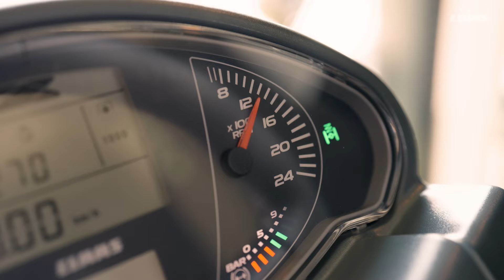Tractores CLAAS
No importa lo que venga: ¡estarás preparado! Descubre todo lo que puedes hacer con los tractores CLAAS 👉🏻 37